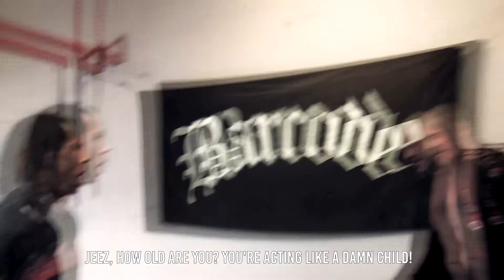Tag-Team Building E02 - Den nye Jake Paul